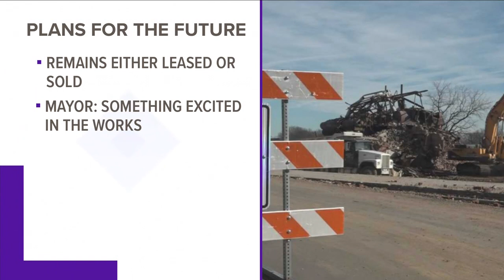Lexington Plant Smoke Stacks Come Down, City Looks To The Future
More than a year after a fire destroyed the Old Dixie Plant in Lexington, the famous smoke stacks are demolished. Neighbors react to the loss of a local legend as the city discusses plans for the future.